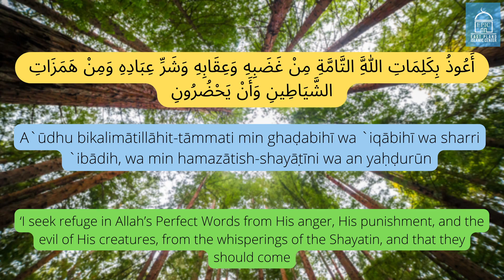One Short Duaa for Nightmares, Whispers of Shayateen, and Evil People! | Ustadh Mohamad Baajour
Duaa:

أَعُوذُ بِكَلِمَاتِ اللَّهِ التَّامَّةِ مِنْ غَضَبِهِ وَعِقَابِهِ وَشَرِّ عِبَادِهِ وَمِنْ هَمَزَاتِ الشَّيَاطِينِ وَأَنْ يَحْضُرُونِ

(A`ūdhu bikalimātillāhit-tāmmati min ghaḍabihī wa `iqābihī wa sharri `ibādih, wa min hamazātish-shayāṭīni wa an yaḥḍurūn)

‘I seek refuge in Allah’s Perfect Words from His anger, His punishment, and the evil of His creatures, from the whisperings of the Shayatin, and that they should come

© EPIC Masjid